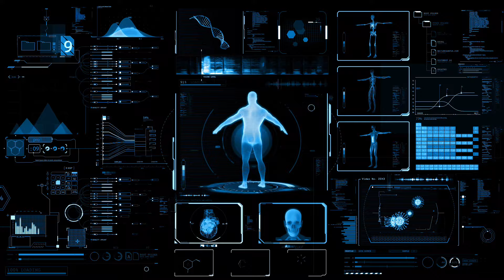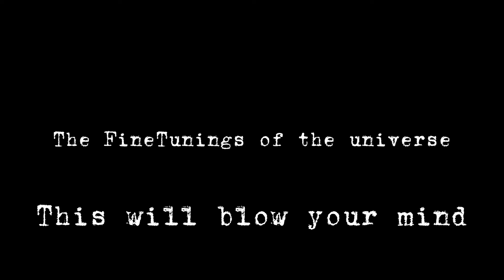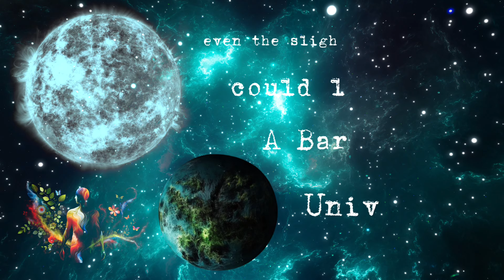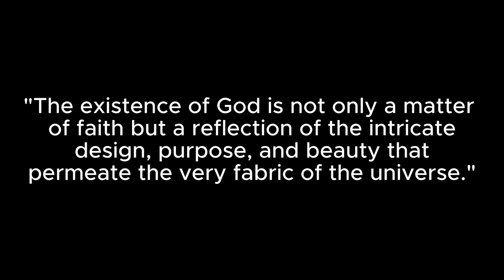Why is the universe so perfect and complex? Maybe it was creat..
Does the staggering perfection and complexity of the universe suggest the existence of a divine entity? We delve deep into topics like the fine-tunings of the universe, the precision of the Big Bang, the concept of objective morality, and the philosophical arguments for a necessary existence. Through this exploration, we bridge the realms of science, ethics, and metaphysical thought, bringing forward compelling viewpoints from both scientific discoveries and theological beliefs. Whether you're deeply spiritual, a staunch rationalist, or somewhere in between, this video is crafted to offer a balanced perspective and provoke thoughtful discussion. Join us as we navigate through these intricate concepts, seeking to understand if the universe's grand design points to something beyond itself.